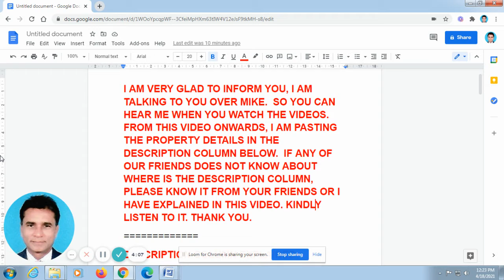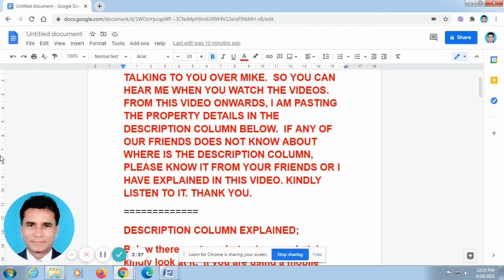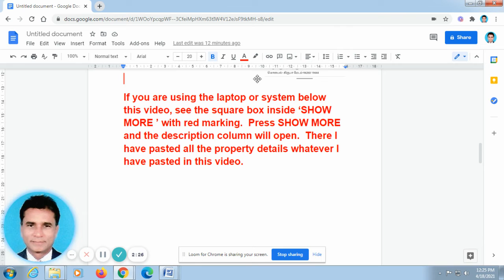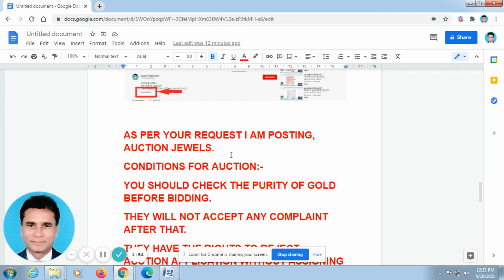VA BANK VIDEOS 755-MANAPPURAM FINANCE GOLD AUCTION IN THIRUVANNAMALAI/VILUPURAM/GINGEE/TINDIVANAM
MANAPPURAM  FINANCE LIMITED ANNOUNCEMENT ON GOLD AUCTION- ON 16/6/2021 FROM 10.00 A.M ON WARDS AT  DIFFERENT  BRANCHES IN THIRUVANNAMALAI/VILUPURAM/GINGEE/TINDIVANAM/PONDICHERY/ULUNTHURPETTAI/THIRUKOVILUR/KALLAKURICHI
KINDLY CONTACT YOUR NEAR BRANCHES AND INQUIRE  ABOUT THE AUCTION.  HOW TO PARTICIPATE IN THE AUCTION, WHERE THE AUCTION IS CONDUCTED AND SO MANY QUESTIONS YOU CAN ASK THEM AND CLARIFY YOURSELF BEFORE PARTICIPATING IN THE AUCTION.
BIG GOLD JEWELS AUCTION

FOR MORE DETAILS, PLEASE CONTACT-MOBILE-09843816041 AND NEAREST BRANCH.

TAKE THE PHONE NUMBER OF YOUR BRANCH FROM THE INTERNET AND INQUIRE THEM.

DETAILS.
 I WILL NOT BE HELD RESPONSIBLE FOR ANY LOSS OR GAIN YOU GET IN THIS AUCTION.
WE ARE IN THE PROCESS OF PROMOTING VA HOUSING FINANCE.(NBFC-NON BANKING  FINANCIAL COMPANY LIKE HDFC) . LENDING MORTGAGE/HOUSING LOANS IN YOUR AREA.  WE ARE APPOINTING BUSINESS ASSOCIATES.  FOR THIS TRAINING.

IF YOU PASS ON THE EXAMINATION, ONLY WE WILL ABSORB INTO OUR COMPANY.

TRAINING MATERIAL-
VA BANK VIDEOS 736-BANK AGENTS/BROKERS/INVESTORS/HOME BUYERS/ENTREPRENEUR TRAINING MATERIAL-VIDEO-1
TRAINING MATERIAL-2
VA BANK VIDEOS 740-BANK AGENTS/BROKERS/INVESTORS/HOME BUYERS/ENTREPRENEUR TRAINING MATERIAL-VIDEO-2
YOUR QUESTION:-
WHAT IF A BORROWER ACCOUNT BECOMES NPA (NON-PERFORMING ASSETS) AND REFUSES TO PAY THE OUTSTANDING AMOUNT/VACATE/SELL THE PREMISES?